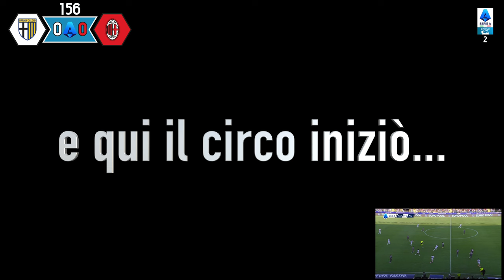NON AVETE ANCORA VISTO NIENTE... - PARMA-MILAN 2-1 - LIVEREACTION #156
IL MIO SETUP:
CONSOLE: SONY PS5
MICROFONO: AKG C414 XLII
CAMERA: ELGATO FACECAM PRO
SCHEDA AUDIO: FOCUSRITE SCARLETT 18i8 3rd GEN
SCHEDA DI ACQUISIZIONE: ELGATO GAME CAPTURE 4K X
PC: ACER NITRO 5
SCHEDA VIDEO: NVIDIA GEFORCE GTX
PROCESSORE: INTEL CORE i7 (10th GEN)